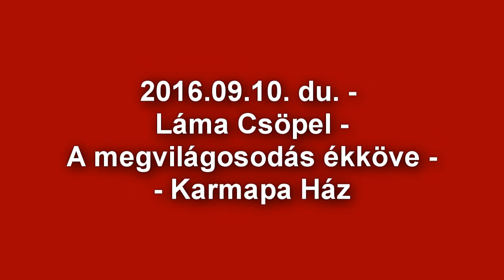2016.09.10. du. - Buddhista meditáció - meditáció és magyarázat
Buddhista meditáció és magyarázat.
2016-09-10 du. - Láma Csöpel - A megvilágosodás ékköve